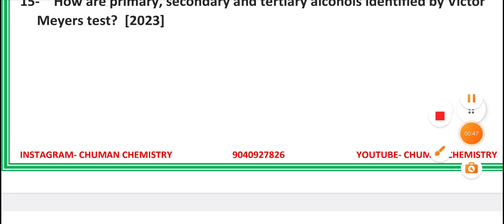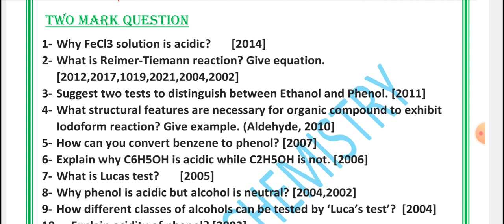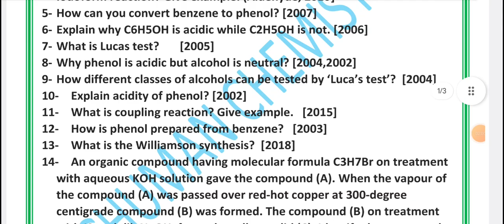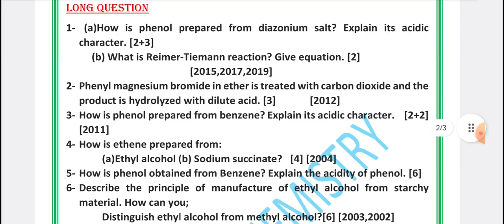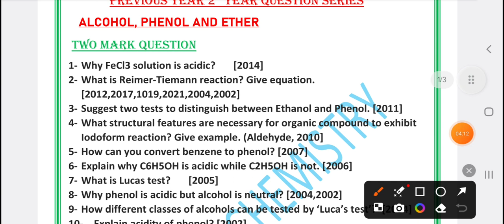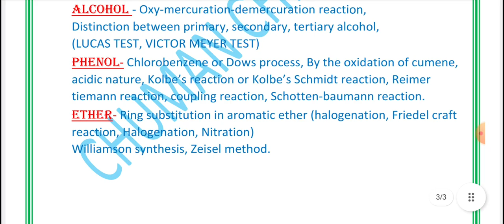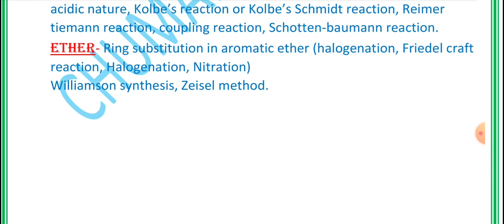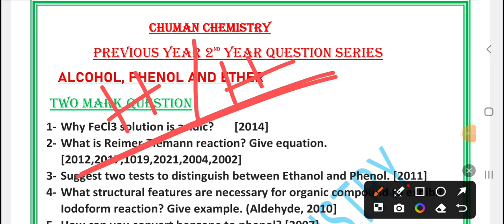CLASS 12 CHEMISTRY SELECTIVE QUESTIONS 2025 || ALCOHOL PHENOL & ETHER || CHSE ODISHA